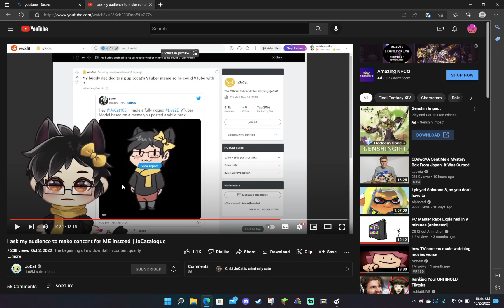I think we can take this one step further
Jocat you are a huge inspiration to me and if you see this I just want to say thank you.